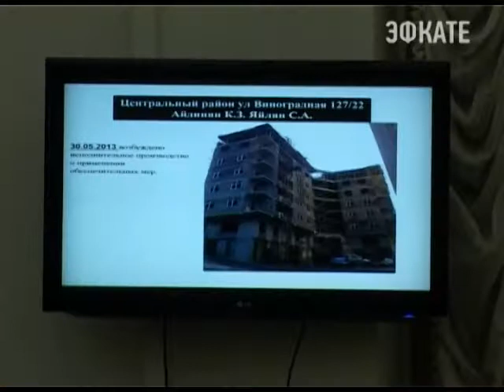Заседание антитеррористической комиссии состоялось в администрации Сочи Новости 24 Сочи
На повестке два важных вопроса. Безопасность проведения праздничных мероприятий в День народного единства и в День города  и вопрос незаконного строительства на территории города Сочи.
Сочи. Новости.
Телеканал Эфкате.